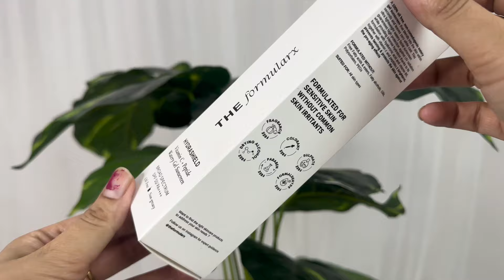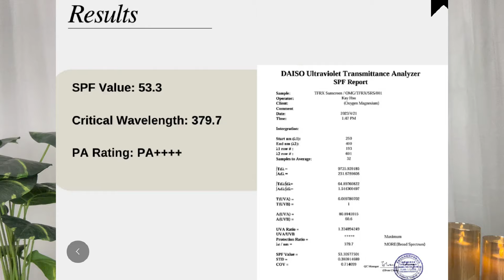The Formula RX Hydrashield Vitamin C + Peptide Watery Gel Sunscreen SPF50 PA++++ Review | Skincare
Hey everyone...

In this video, I have shared my experience with "The Formula Rx Hydrashield Vitamin C + Peptide Watery Gel Sunscreen SPF50 PA "

PRICE: INR 699 for 50g

xoxo...